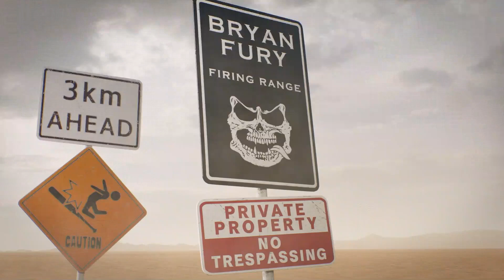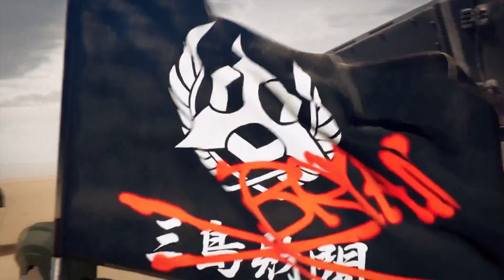Bryan Fury Character Story - Tekken 8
Bryan Fury's story in Tekken 8. Hope y'all enjoy!